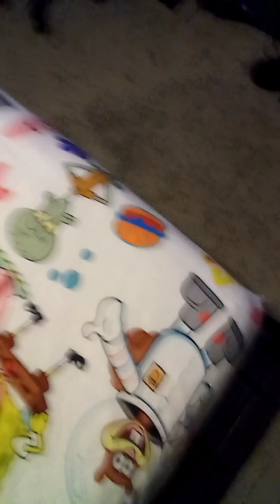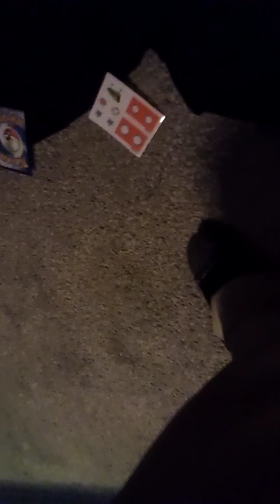SML Parody Jeffy And the Karen 2